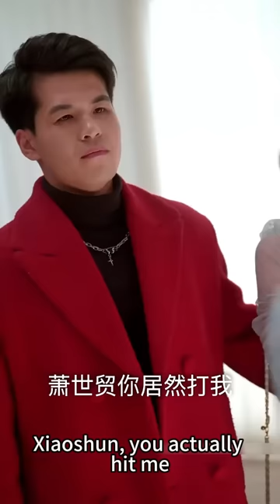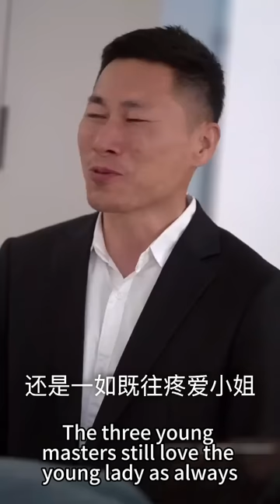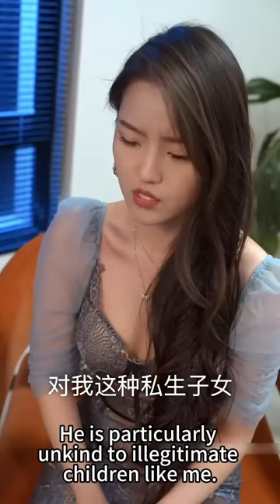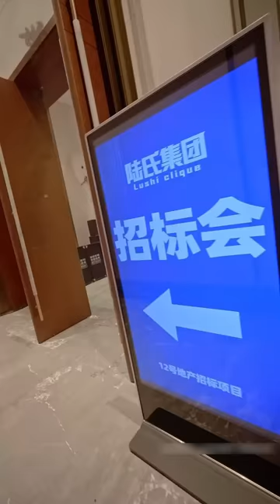【完整版结局】首富千金隱藏身份下嫁，卻被渣男一家嫌棄是土包子，她以豪門團寵的身份霸氣回歸，聯手青梅竹馬的三個大佬哥哥狠狠報復，渣男一家給她提鞋都不配！熱播短劇